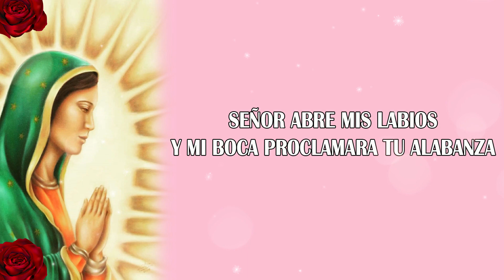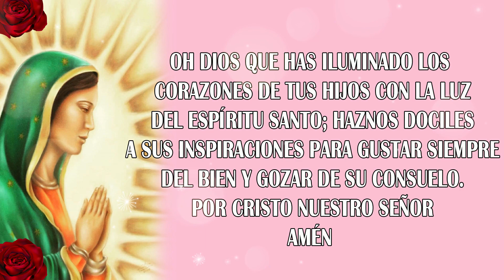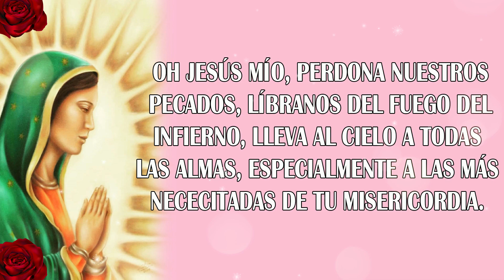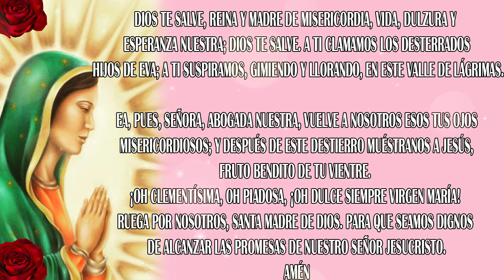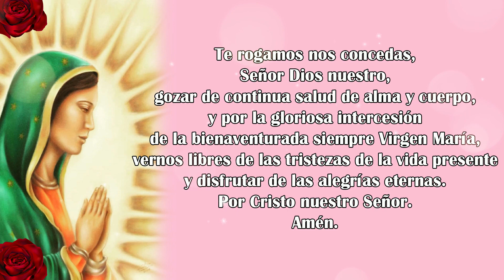El Santo Rosario De HOY LUNES 28 de Junio 2021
Santo Rosario Diario, LUNES  28 de Junio de 2021 - Misterios Gozosos  - Rosario a la Santa Virgen María🌷   @Poderosas Oraciones